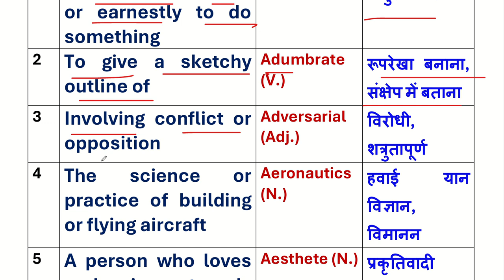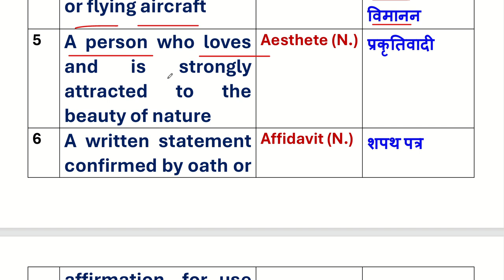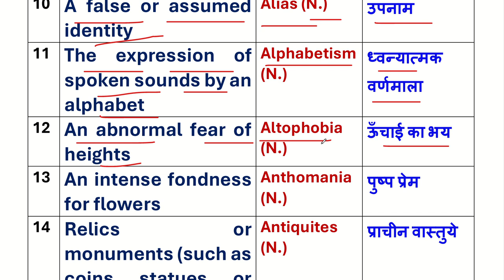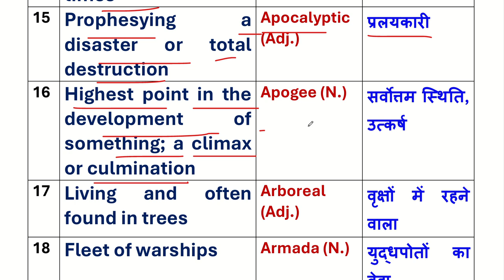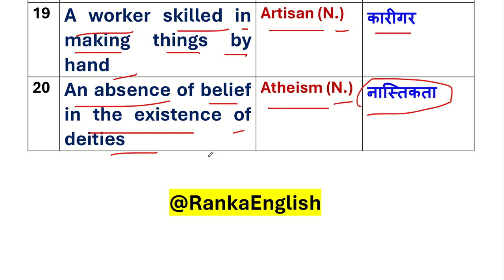ONE WORD SUBSTITUTIONS (PYQ) | Phrases, Hindi meaning | SSC CGL, CPO SI, CHLS with Ranka English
english grammar
learn english
spoken english
english
grammar
english lesson
speak english
english vocabulary
english speaking
english speaking practice
speaking english
english lessons
british english

ssc mts english important question
schools
ssc mts english previous year question
improveyourenglish
ssc mts english marathon class
ssc mts
ssc
ssc mts english classes
ssc cgl
comprehension english
english for all ssc exam
studyenglish
advanced english
ssc testbook
ananya ma'am testbook
ananya mam english
ananya mam
grammar related questions
12 tenses
ssc exams english
spoken english learning videos
english grammar rules by ananya mam
english by ananya mam
english for all ssc exams
english grammar questions for competitive exams
english grammar class 12 objective questions
40 test - english mixed quiz | english grammar - all tenses quiz in english | no.1 quality english
tenses quiz
english teaching
british teacher
easy english
shorts
preposition objective questions
preposition exercise in english grammar
preposition exercise in english
preposition questions for air force exam
preposition questions for ssc chsl
preposition questions for competitive exams
preposition practice set in english grammar
arrive in vs arrive at
preposition by rishabh sir
preposition in on at
day 1 - basic english course
english pesalam
ஆங்கிலம்
master spoken english
spoken english in 30 days
tips to speak in english
spoken english app in tamil
practise english speaking skills
day 1 - spoken english class in tamil
english tests and logical reasoning
mixed grammar
quiz your english
test your english
english for free
preposition in english grammar class 12
english grammar quiz
english test
grammar quiz
english grammar practice test
reasoning
logical
english tests and quizzes
english tests
noun.pronoun
english grammar videos
english grammar class 12 education baba
english grammar class 12 up board 2025
class 12 grammar english 2025
english grammar 12th class
english grammar all topics
class 12th english grammar
education baba english grammar
english grammar class 12 syllabus bihar board 2025
english grammar class 12 bihar board 2025
free spoken english course in tamil
how to speak in english in tamil
english mcq for competitive exams
be verbs in tamil
conjunctions quiz
all english tenses
connectors in english
grammar tenses
interrogative adverbs
article english grammar mcq
article ka objective question
article mcq
article objective questions
articles by aditya jha
50 mixed eng grammar test | verbs in english grammar | english grammar verbs | no.1 quality english
articles english grammar
no articles in english grammar
articles in english grammar class 12
uses of a an the in english grammar
article
letter writing
writing letters
grammar for class 8
introduce yourself
how to introduce myself in interview
how to introduce yourself in college first day
interview preparation
interview
formal letters
letter examples
grammar practice
how to write formal letters for class 8
learn english vocabulary
letter writing examples for class 9 students
complete letter writing tutorial for class 10 english exam
pronoun in tamil
singular and plural words
day 1 spoken english class
free online spoken english class in tamil
how to score full marks in letter writing for class 8 english
cbse
ncert
cbse online classes
cbse 2024-25
تعلم الإنجليزية
utkarsh online tuition 6th to 10th